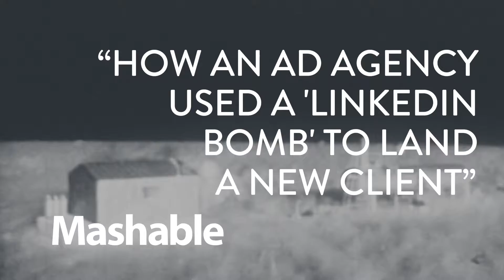Cornett Press Reel 2014